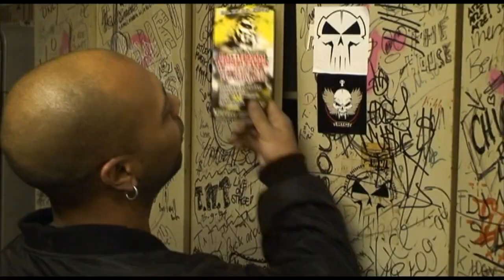Rotterdam Terror Corps on tour Ziegelei 2012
In this adventure a dancer got robbed, RTSier sings a song and RTC plays live at club Ziegelei in Sierksrade Germany. Check Out Rotterdam Terror Corps on Facebook and dot com